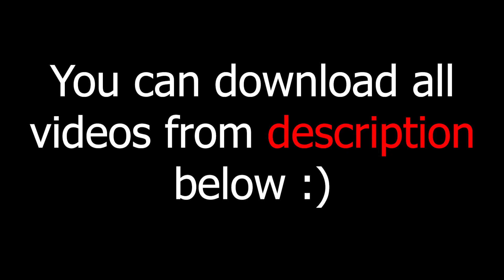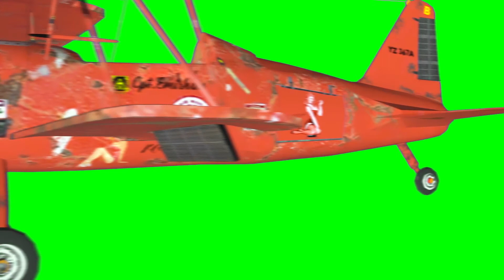green screen effects adobe premiere pro fire electric particle after fx water world royalty free